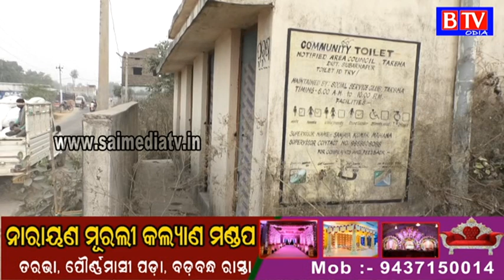Tarbha : Water Tank was Stolen from Public Toilet//BTV odia//